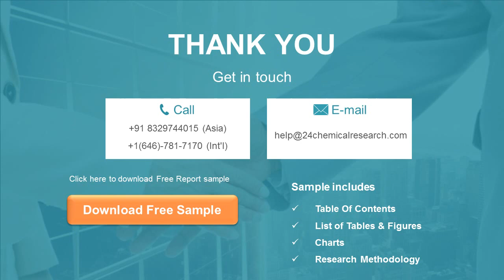Dispersing Coating Additive Market Outlook 2021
The Dispersing Coating Additive market is analysed and market size information is provided by regions (countries). The report includes country-wise and region-wise market size for the period 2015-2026.